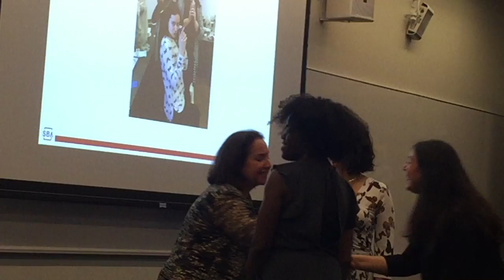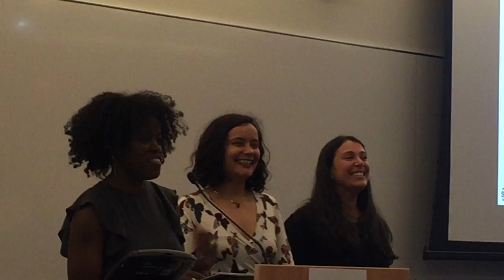Killer Snails accepting SBA Award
The U.S. Small Business Administration (SBA), New York District Office, has named Jessica Ochoa-Hendrix, Mandë Holford and Lindsay Portnoy of Killer Snails LLC  as the 2018 Small Business Innovation Research (SBIR)/Small Business Technology Transfer (STTR) Recipients of the Year.